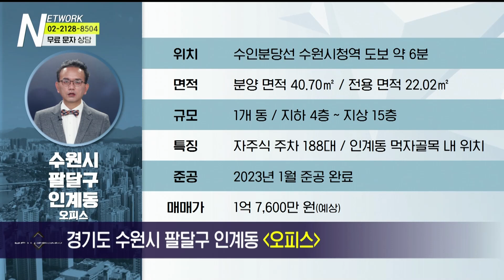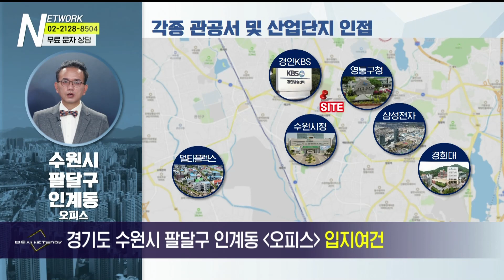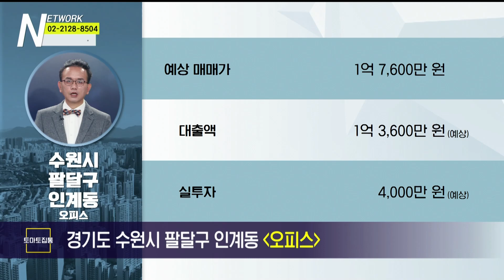부동산네트워크 : 수인분당선 수원시청역 도보 약 10분! ‘경기도 수원시 팔달구 인계동 오피스’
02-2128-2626으로 문의 바랍니다!

경기도 수원시 팔달구 인계동 오피스

[투자포인트]
▶백화점, 대형마트 등 풍부한 생활 인프라
▶GTX-C노선 수원역 개통 예정
▶오산-용인 고속도로 2026년 개통 예정

-Btv CH158
-U+tv CH170
-D'LiVE CH188